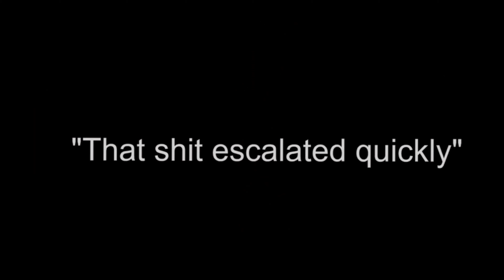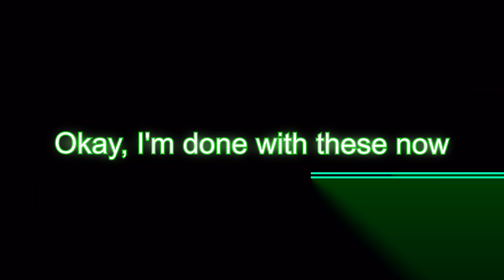Snotty boy "glow up" memes 1-8: THE COMPLETE COLLECTION! (DoodleDARKO edition...)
A L L   O F   T H E M   👀

(below are tags, ignore them lmao)